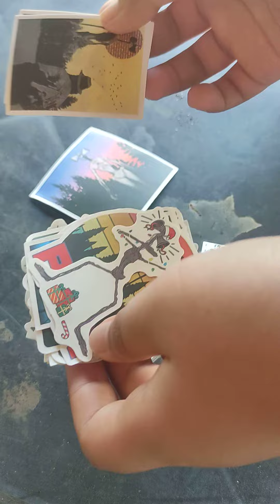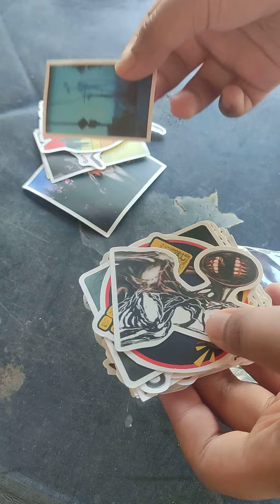unboxing siren head stickers